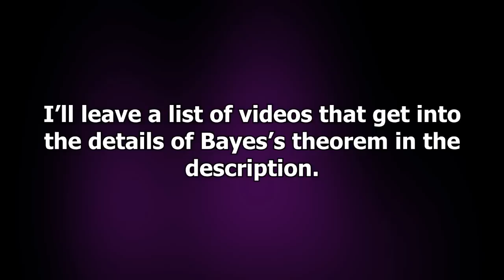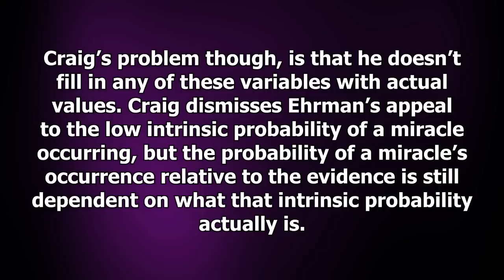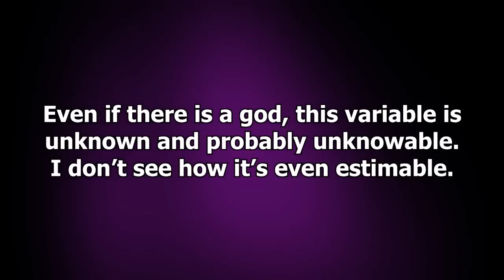The Probability of Resurrection